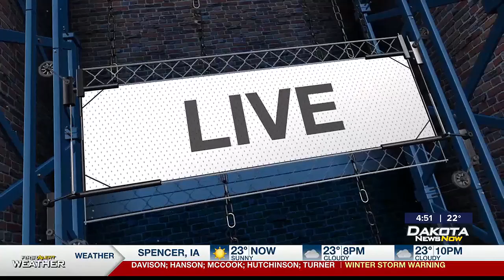Road to Frisco Post-Game: Jacks TE reacts to 23-3 Championship victory